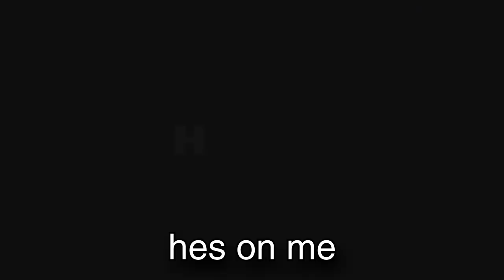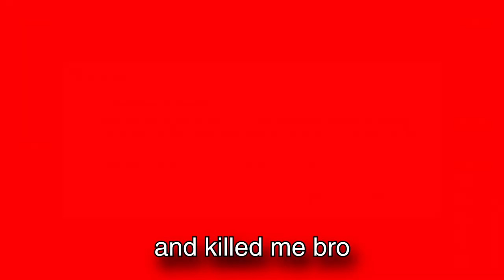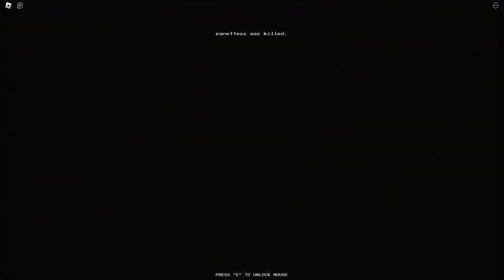THIS IS NOTHING LIKE MINECRAFT - Roblox Murder Mine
This vid is me and a bunch of friends playing the Murder Mine on Roblox.

This video was edited by the GOAT @MattInTheMorning (aka @mattinthemidnight ) so be sure to check him out if you're looking for quality editing and GFX work.